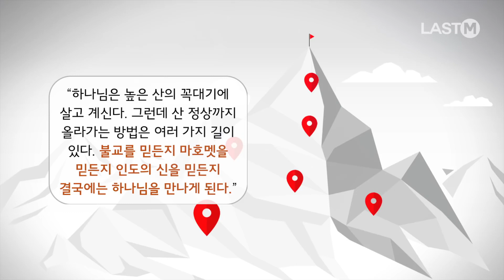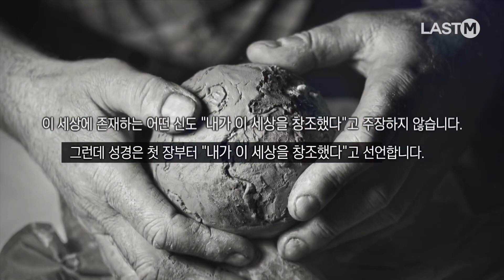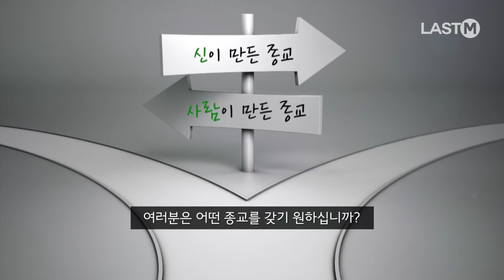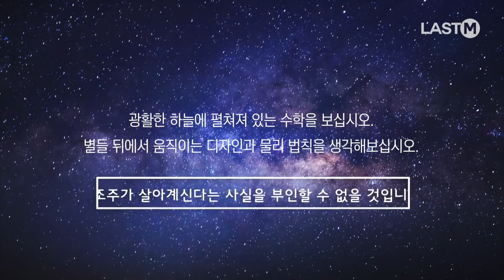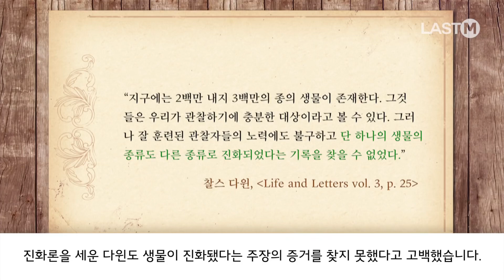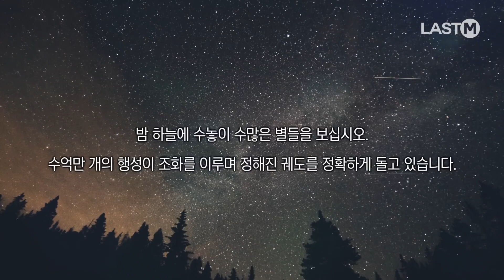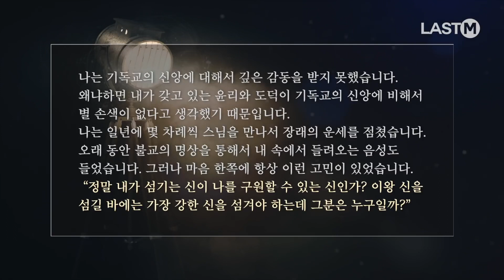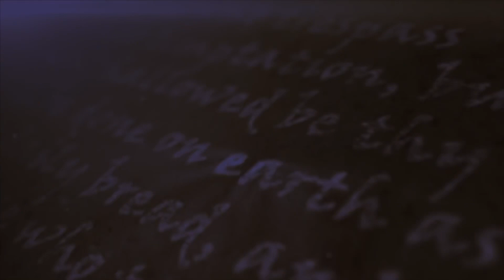하나님은 정말 존재하는가? 신들(gods)의 신(God)은 누구인가?(마지막사명 앤드류 강)